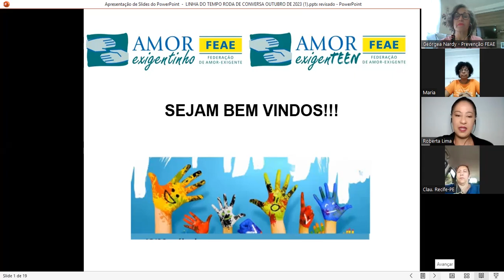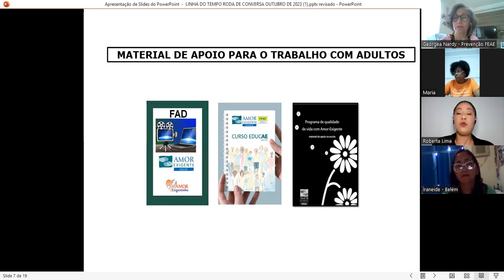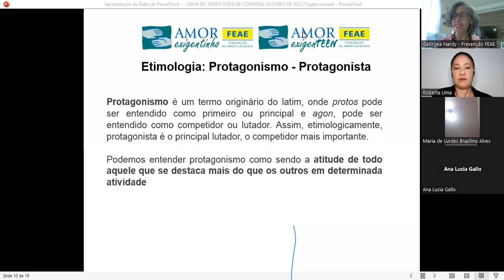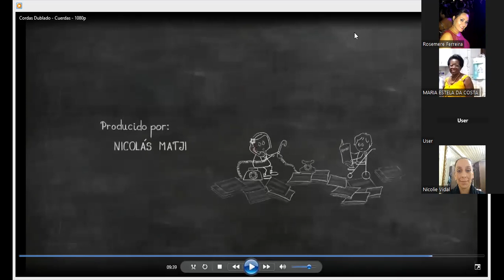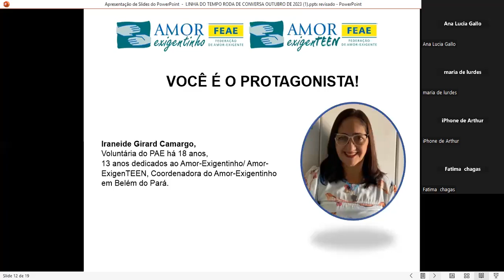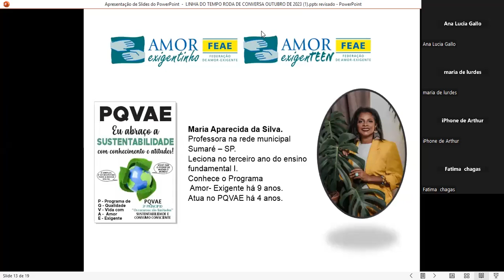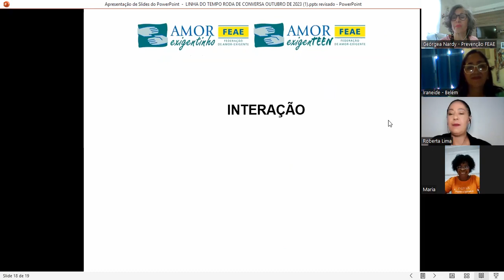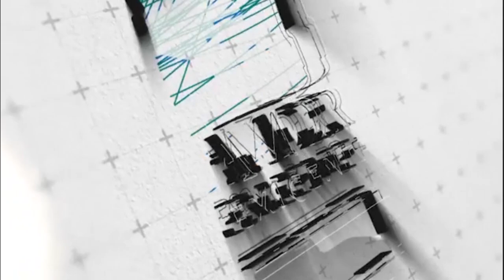Roda de Conversa: Você é o protagonista! - 21/10/2023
As crianças são sementes do amanhã! O objetivo das Rodas de Conversa é a capacitação contínua dos voluntários do Amor-Exigentinho e Amor-Exigenteen. Conheça esse Programa que promove a prevenção a comportamentos inadequados e ao uso de drogas, por meio de ações formativas e educativas.